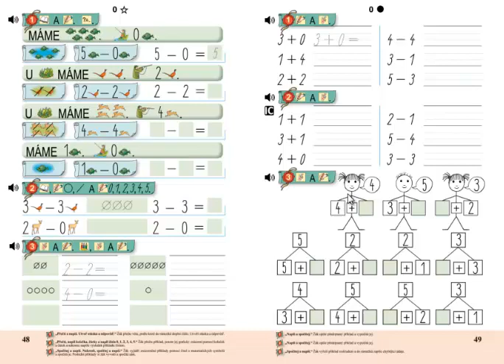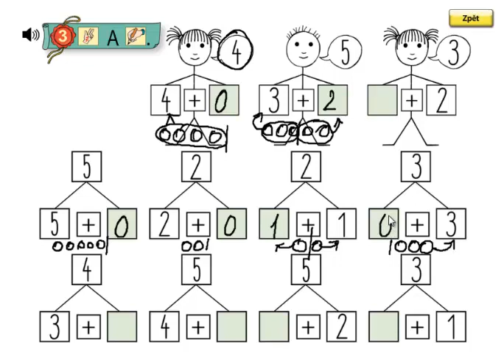Matýskova matematika 1.díl, strana 49, cvičení 3